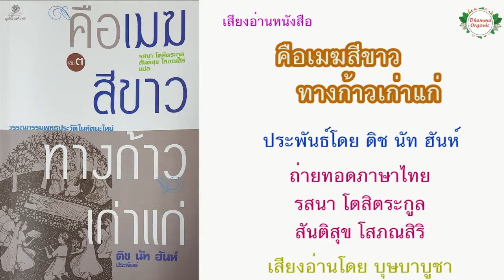3.62.1 คือเมฆสีขาว ทางก้าวเก่าแก่ เล่มที่ 3 บทที่ 62 สีหนาทแห่งพระสารีบุตร ตอนที่ 1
3.62.1 คือเมฆสีขาว ทางก้าวเก่าแก่ เล่มที่ 3 บทที่ 62 สีหนาทแห่งพระสารีบุตร ตอนที่ 1

บทที่ 56 อานาปานสติ: รู้แจ้งลมหายใจอย่างเต็มเปี่ยม
บทที่ 57 พ่วงแพมิใช่ฝั่ง
บทที่ 58 ธุลีดินล้ำค่าหนึ่งกำมือ
บทที่ 59 ข่ายแห่งทฤษฎี
บทที่ 60 ความทุกข์โศกของนางวิสาขา
บทที่ 61 สีหนาท
บทที่ 62 สีหนาทแห่งพระสารีบุตร
บทที่ 63 ตลอดเส้นทางสู่ทะเล
บทที่ 64 วัฎฎะแห่งการเกิดและตายไม่มีการเริ่มต้น
ฯลฯ

ติดตามฟัง คือเมฆสีขาว ทางก้าวเก่าแก่ ตอนอื่นๆได้ทางลิงก์นี้ค่ะ

This video is authorized from Thai copyright Plum Village to publish on Youtube and Facebook of DhammaOrganics